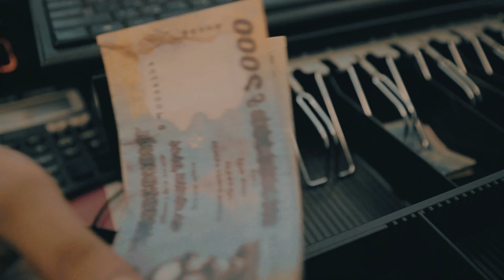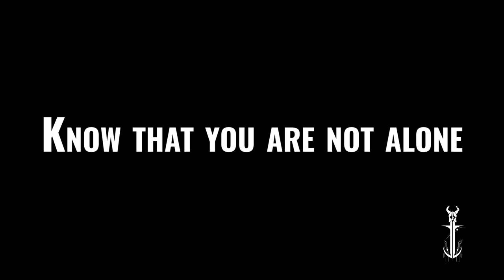Roman Sacrifice - Bibhrom ft. Ariyan Hasan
After a long hiatus, Roman Sacrifice is back with full force, presenting "Bibhrom". Now out Worldwide! Listen to the song on Amazon Music, Apple Music, Spotify, TIDAL, JioSaavn and Itunes

Blurring the lines between fiction and reality, "Bibhrom" delves you into a vivid glimpse of the innermost layers of one's psyche. When you look yourself in the eye, do you see someone you can't recognize?

Song features a Talented Young Musician "Ariyan Hasan", who has provided a beautiful Guitar solo in the song!

Cinematography by: Mahfuz Alam (Sip n Click)
Directed by: Raiyan 'Dio' Sarwar
Color grading and VFX by: Zahid Parvez
Audio Mixing: Fardin Faiyaz
Audio Mastering: Zahid Parvez
Make up by: Nosheen Fairooz Oishee
Starring: Mehsam Hussain, Raiyan 'Dio' Sarwar, Nirvana Islam, Fatema Tuz Zahura Sharon, Snigdha Anwar Parvez, Araf Hossain, Zahid Parvez, Rafid Tahmeed, Quazi Abrar Hasan

Lyrics:
আঁধারের কোণে
ছায়ারা  নাচে
স্তব্ধ  নিঃশ্বাস
এ জনশূন্যে কে ডাকে

তোমার  আহবান
শরীরে কাঁটা দেয়
সীমানার পারে
আগাবার শিহরন জাগায়

সময় আসে যায়
তবুও আড়ালে
নিজের  কাঠগড়ায়
নিজেকে আটকে

আজও চোখ বেঁধে
ভ্রমের  কণ্ঠ
ডাকে আমায় কার কাছে?

কোথায় লুকাবে
কোথায়ে পালাবে
আমায় ছেড়ে কোথায় যাবে?

কিসের এত ক্ষোভ
কিসের অহংকার
ভেঙ্গে রেখে সব
আহত মস্তিষ্ক !!

বাস্তবতার মুখোশে
বিচ্ছিন্ন কল্পনা

সময় আসে যায়
তবুও আড়ালে
নিজের  কাঠগড়ায়
নিজেকে আটকে

আজও চোখ বেঁধে
ভ্রমের  কণ্ঠ

কোথায় লুকাবে
কোথায়ে পালাবে
আমায় ছেড়ে তোর ভ্রম  ভাঙ্গে !!!